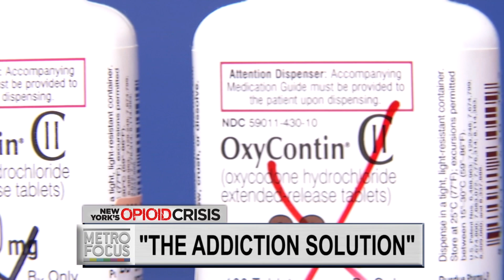"Addiction Solution"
We continue our coverage of New York State’s fight against the opioid epidemic. We take a look at a possible “Addiction Solution.”